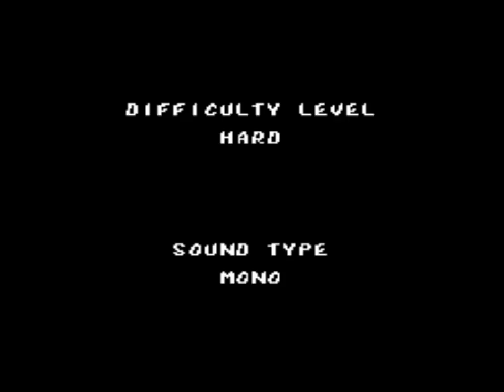The Incredible Hulk (SNES) Playthrough - NintendoComplete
A playthrough of U.S. Gold's 1994 licensed-based platforming beat 'em up for the SNES, The Incredible Hulk.

Played through on the hard difficulty level.

Like so many other popular Marvel franchises, The Incredible Hulk received his own game at the height of the 16-bit consoles' popularity. And like many other adaptations of the time, it's far from brilliant, but it's decent enough to provide a solid afternoon's entertainment.

In order to track down The Leader, The Hulk marches his burly self through half a dozen stages, uppercutting, pile driving, and generally brutalizing everything that crosses his path like a psychotic pro wrestler.

The levels are made up of mazes of branching hallways filled with tons of unpleasant thing looking to do you harm, but you have a sizable range of moves at your disposal, as well as the ability to pick up and throw things like boulders, phone booths, and cars. You have to be careful about your condition, though: once he's taken some damage, The Hulk loses his most powerful moves (and you really don't want to lose the Sonic Boom Hand Clap, believe me!), and if he takes further damage, he'll revert to his Bruce Banner form. While in his normal human form, ol' Brucie is virtually defenseless, but it can be useful when you want to sneak by the enemy unharmed or to enter passageways that The Hulk is too big to otherwise enter.

Though it's gaudy and cheesy looking, the graphics are pretty good for a SNES game. They look fairly similar in style to some other games that blend pre-rendered CG sprites with traditional pixel art (like ClayMates, Harley's Humongous Adventure, and Doom Troopers), and there's some nice attention to detail and color. (We also have the font from the Genesis Mortal Kombat game thrown in for whatever reason.) The audio fares about the same as the visuals. The music is of good quality, but it's laughably tacky in how it vacillates between porn funk and techno.

The gameplay is where things start to come apart, though. Like I said before, it plays well enough, but it has a few major issues. The controls suffer from a nasty amount of input lag, and many of the special move input sequences are unintuitively mapped to the controller. The level design needed a lot more variety, as well. You know those mazes made of plastic tubes that you can buy for hamsters? Many of these levels make you feel like you're the hamster.

The Incredible Hulk is a game that would've made for an ideal rental if you were into the character. It's not too difficult, everything generally works the way it's supposed to, and it provides some reasonable entertainment. That's not the most enthusiastic endorsement I've ever given a game, I know, but The Incredible Hulk on SNES is neither great nor awful, but decent.